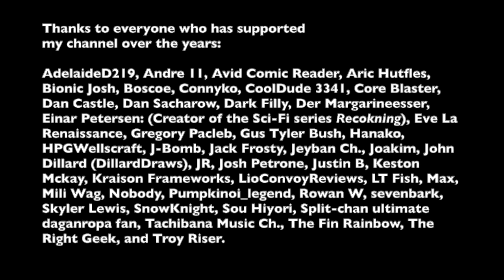(Highlight Reel #5) Let's Play Baldur's Gate III